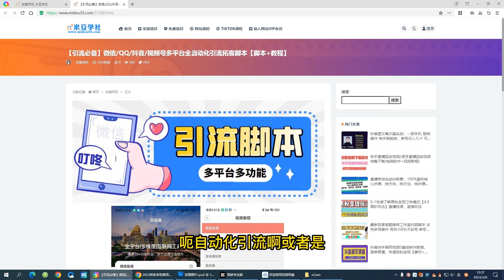【引流必备】微信/QQ/抖音/视频号多平台全自动化引流拓客脚本【脚本+教程】